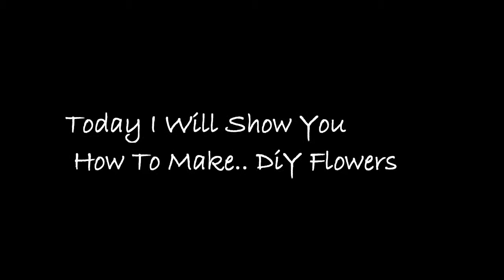How to make DiY Flowers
DiY Flowers